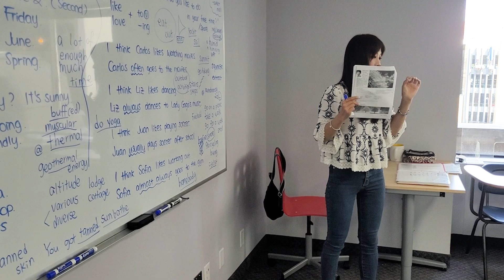Experience English Excellence | Global Village English in Calgary, Canada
Experience English Excellence at Global Village Calgary! Join us for a captivating inside look at our vibrant language school, where students from around the world create unforgettable memories, forge lifelong friendships, and enhance their language skills. Immerse yourself in Calgary's beauty, engage in cultural exchange, and unlock new opportunities.